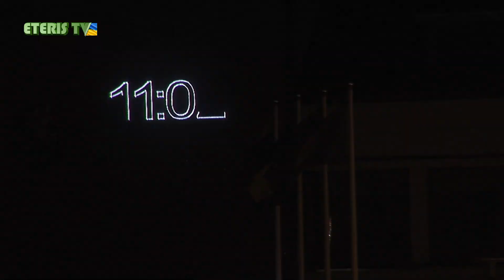2022.12.28 lazerių šou Prienuose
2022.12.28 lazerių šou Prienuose